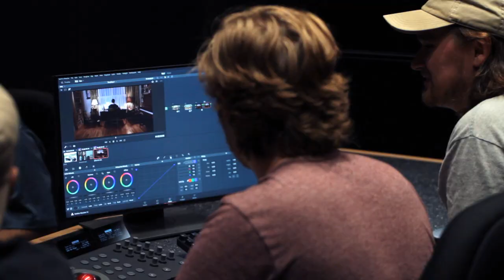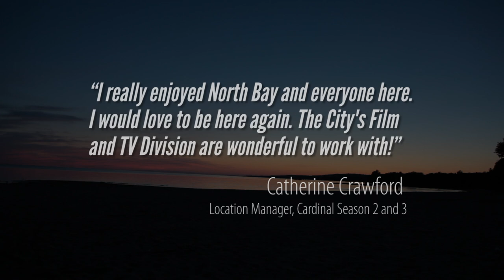North Bay Film Industry